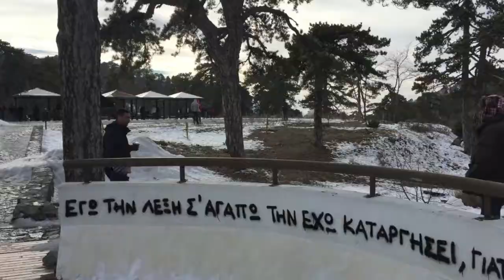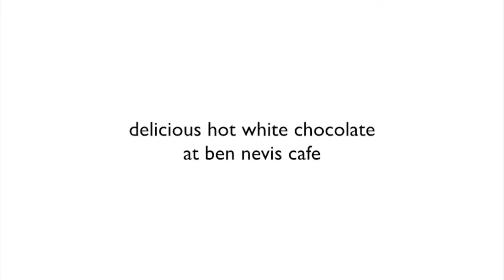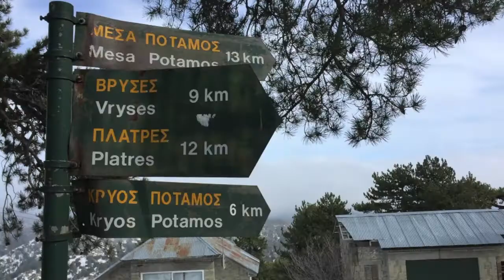Pafos Weekend Getaway - Troodos Mountains | January 2018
Easily accessible from all three major towns in Cyprus (Nicosia, Paphos, Limassol), Troodos and its mountains are the perfect day trip for Cypriots and tourists alike.

Unlike other parts of the island, Troodos has become an all-year travel destination, with its snow in the winter, and its gentle climate in the summer.

*It is advisable to check the weather ahead of making a trip to Troodos, as different conditions would also mean different vehicle requirements for safe commute.